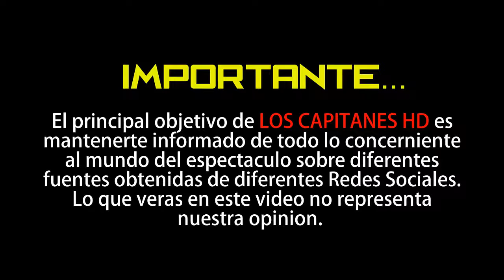Lanzan primer avance de Rubí con Camila Sodi sin maquillaje (TRAILER)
La nueva versión de este melodrama contará con 25 capítulos.